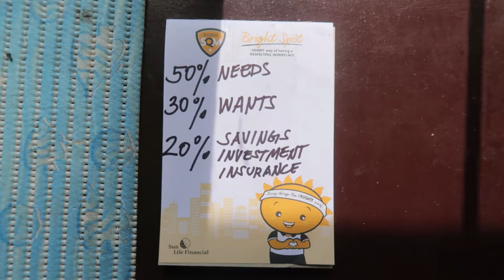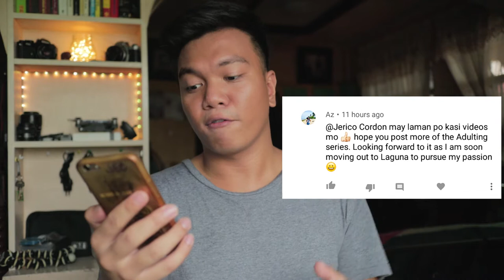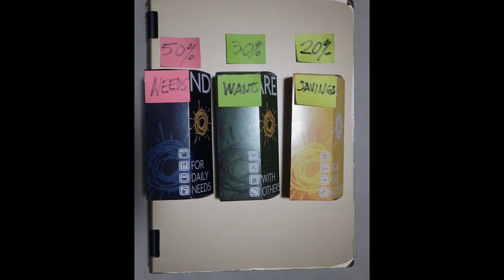Filipino Millennial Budgeting Guide | Budgeting Tips Philippines | How to Save Money Philippines